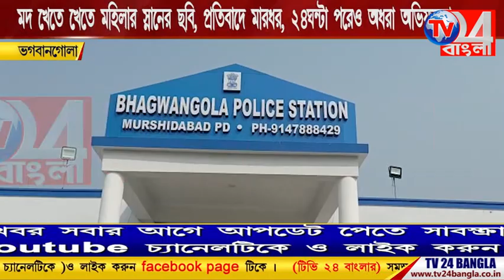মদ খেতে খেতে মহিলার স্নানের ছবি, প্রতিবাদে মারধোর, ২৪ ঘন্টা পরেও অধরা অভিযুক্তরা